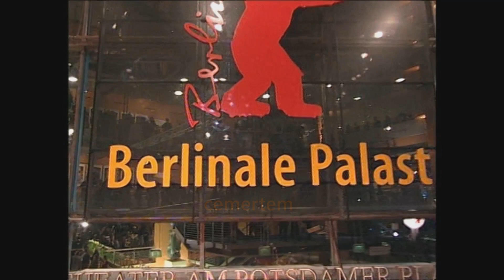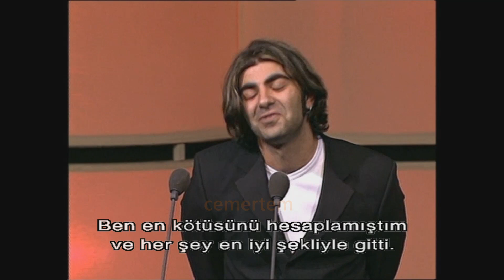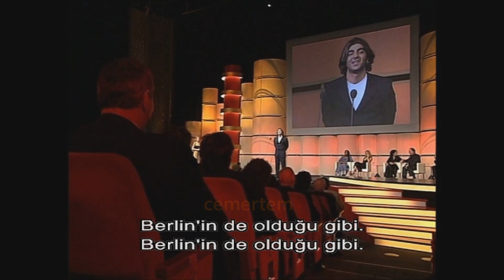Duvara Karşı - Gegen die Wand - Ödül Töreni (2004) - Fatih Akın - Altın Ayı Goldener Bär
2004 yılında Altın Ayı Ödülünü Kazandığı Ödül Töreninden Görüntüler...
Berlin Uluslararası Film Festivali - Internationale Filmfestspiele Berlin - Berlin International Film Festival
Duvara Karşı - Gegen die Wand - Kamera Arkası (2004) - Preisverleihung -Award Ceremony
Frances McDormand, Cem Özdemir
Director: Fatih Akın
Birol Ünel, Sibel Kekilli, Güven Kiraç, Meltem Cumbul, Zarah Jane McKenzie, Stefan Gebelhoff, Catrin Striebeck, Francesco Fiannaca, Mona Mur, Ralph Misske, Hermann Lause, Karin Niwiger, Demir Gökgöl, Cem Akin, Yilmaz Güner, Aysel Iscan, Birsen Güner, Orhan Güner, Herr Tekin